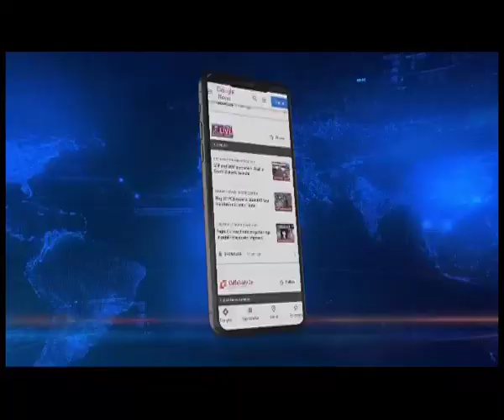Assam : Heroin worth over Rs 5.44 lakh seize in Dibrugarh, 3 held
Continuing the crackdown on the free flow of illegal drugs in the state, a team from Dibrugarh led by additional SP HQ) Bitul Chetia, officer-in-charge Lahowal PS Monujjwal Gogoi, and IC Mohanbari arrested three drug peddlers on Sunday and recovered 35.45 grams of suspected heroin and cash worth Rs 544000 from their possession.